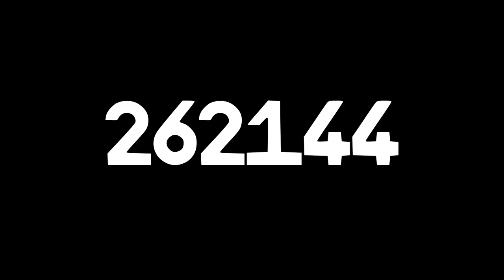I call a Pigeon a Fool 4194304 times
You Fool!
Pigeons are fools
Pidgeons are fools.